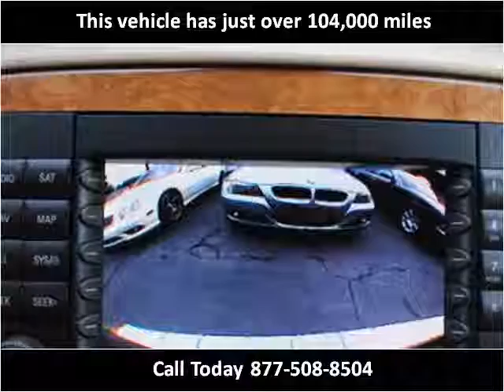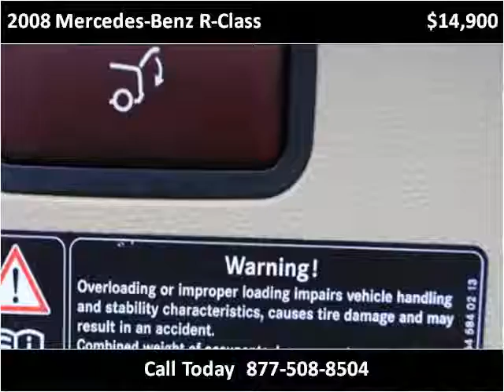2008 Mercedes-Benz R-Class Used Cars Raleigh NC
This 2008 Mercedes-Benz R-Class is available from Triangle Imports.